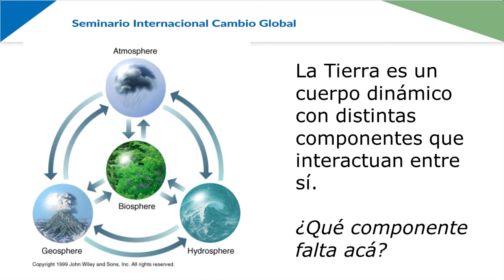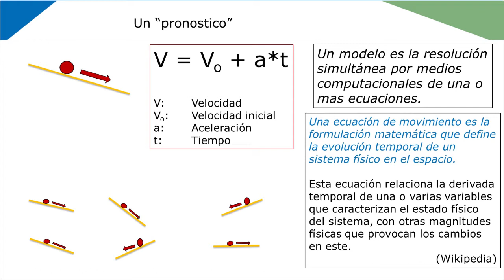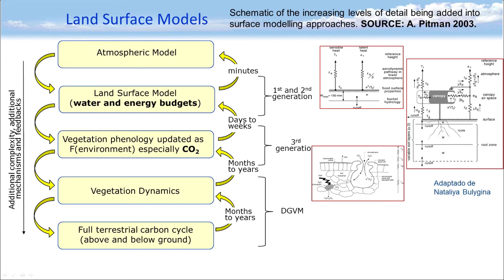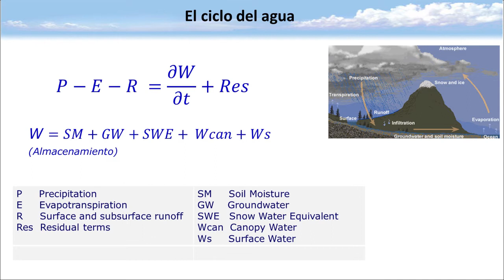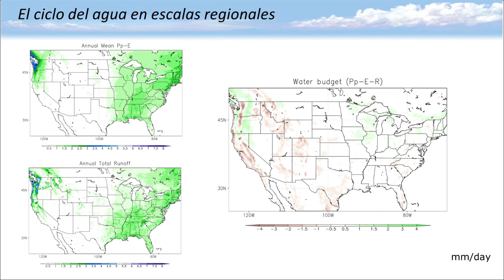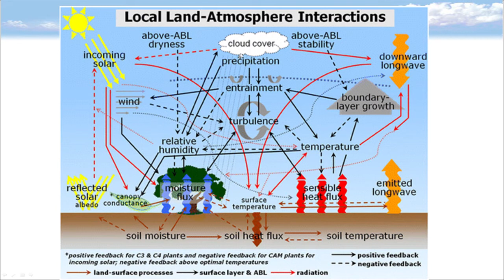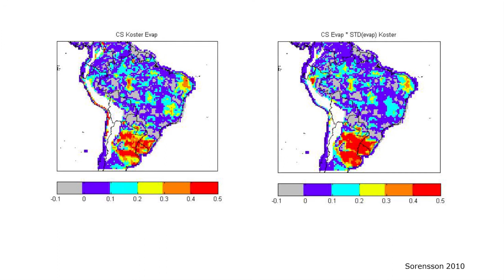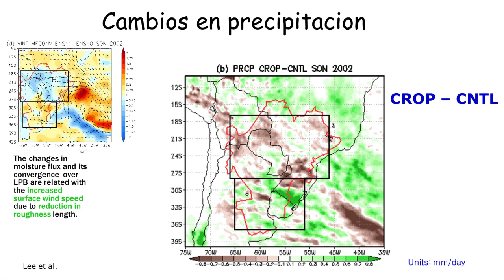Disertación de Hugo Berbery